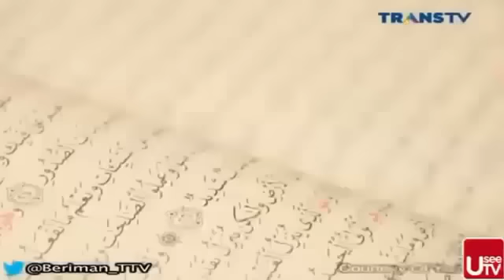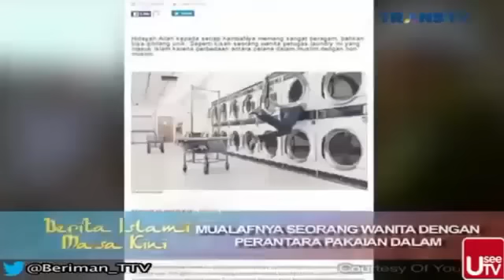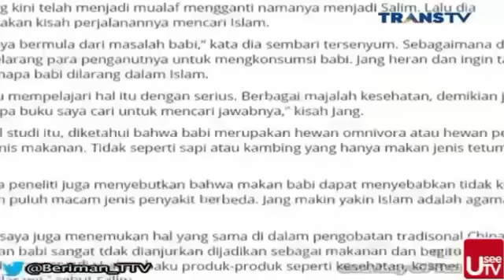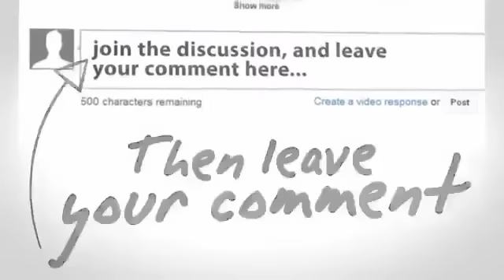HEBOH Gara Gara Lihat IKLAN SYRUP Wanita Cantik Ini Masuk ISLAM Berita Islami Masa Kini 20 Juli 20